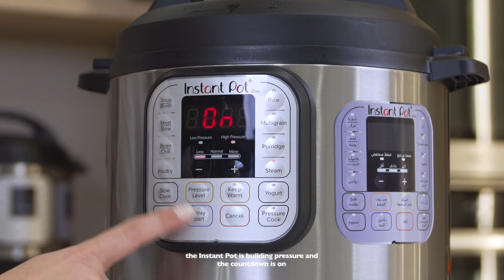How to steam a Whole Cauliflower in Instant Pot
Watch and learn how to steam a WholeCauliflower quickly with InstantPot
شاهدوا وتعلموا كيفية تبخير#القرنبيط بسرعة مع

Also available in Tavola stores (UAE, Kuwait, Oman, KSA, Bahrain and Qatar)

Got some product related questions?
ASK Tavola is here to assist you!
Sunday - Thursday 9AM - 5PM